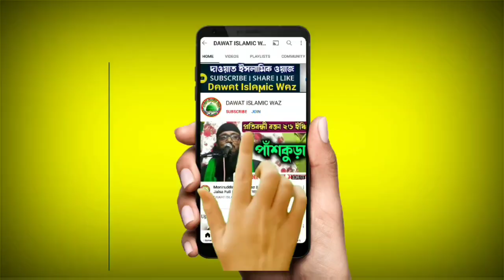নামাজ কবুল হয় না ৫টি কারণে | maulana monowar hossain jalsa | monowar hossain saheb bangla jalsa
Bakta- Maulana Manowar Hossain Momin
Place- Bangladeshi Bokta

State-West Bengal
Upload- Dawat Islamic Waz

Your Queries-
১) নামাজ কবুল হয় না ৫টি কারণে
২) maulana monowar hossain jalsa
৩) maulana monowar hossain waz
৪) maulana monowar hossain
৫) monowar hossain saheb bangla jalsa
monowar hossain saheb bangla waz
monowar hossain saheb
monowar hossain saheb jalsa
monowar hossain saheb waz
monowar hossain jalsa
monowar hossain waz
monowar jalsa
monowar waz
monowar hussain jalsa
monowar hussain waz
monoar hossain waz
monoar hossain jalsa
monowar hossain bangla jalsa
monoyar hossain jalsa
monowar

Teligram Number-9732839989